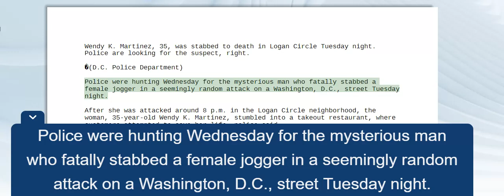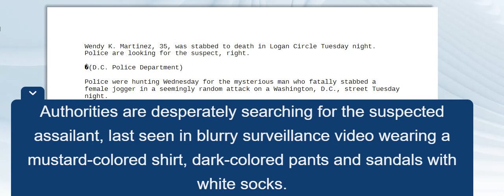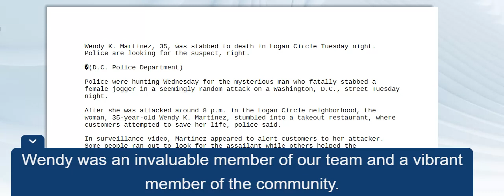Jogger stabbed to death in Washington, DC, collapses in takeout restaurant as attacker flees, cops s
Source :
Jogger stabbed to death in Washington, DC, collapses in takeout restaurant as attacker flees, cops say Hi Guys, Now i have a new channel about news U.S. We are always upload good news. I hope you like it and support us.